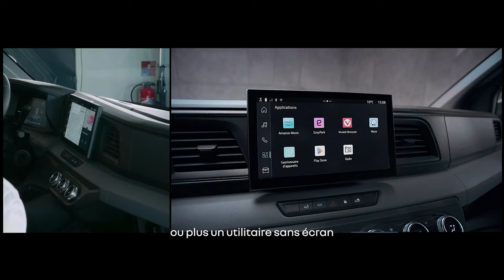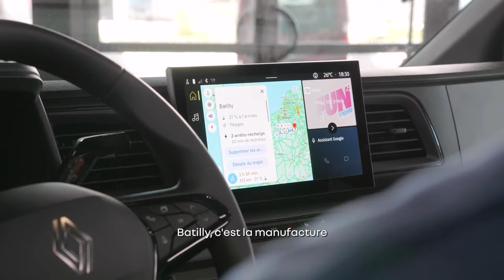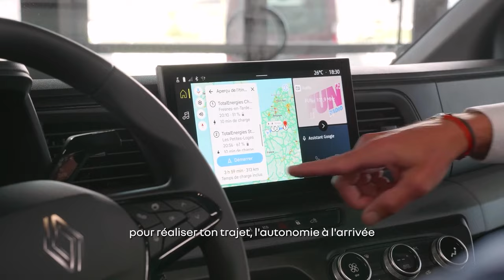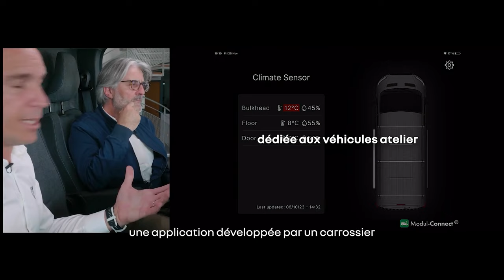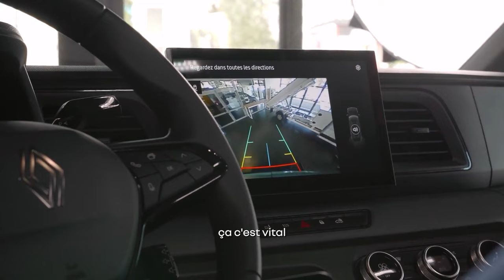un véhicule pensé pour les professionnels | nouveau Renault Master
revivez l’épisode de notre série R:live avec Renaud Roubaudi, créateur de contenu pour la chaîne @poatv dédié à nouveau Renault Master. découvrez les caractéristiques et les innovations de cet utilitaire entièrement repensé avec son design aérodynamique au service de l’efficience. allié à son nouveau système de freinage dynamique, ses performances affichent une consommation de carburant diminuée de 1,5L (dCi 2L)* et 27% de consommation électrique en moins en version E-Tech 100% électrique**, avec une autonomie pouvant ainsi atteindre jusqu’à 460 km***

sa cabine orientée vers le conducteur facilite l’accès aux commandes et à l'écran 10'' avec openR link

pour en savoir plus sur Renault Master et sa version ETech 100% électrique et le configurer ➡️

*mesure en cycle WLTP mars 2023 comparée de nouveau Renault Master L2H2 3,5t Blue dCi 130 versus Renault Master 3 phase 2 Blue dCi 135. étude interne Renault
**mesure à la prise en cycle WLTP comparée nouveau Renault Master fourgon L2H2 E-Tech 100% électrique 4t grande autonomie versus Renault Master 3 phase 2 version E-Tech electric 52 kWh. étude interne Renault
***en version fourgon L2H2 E-Tech 100% électrique 4t grande autonomie, selon mesure en cycle WLTP

chapitrage
introduction : 00:00 - 04:02
Renault Master, l’efficience : 04:03 - 04:58
partie 1 - design et motorisation : 04:59 - 17:19
partie 2 - zone de chargement : 17:20 - 27:36
partie 3 - cockpit et ADAS : 27:37 - 41:16
partie 4 - tarifs et conversions : 41:17 - 44:11
mot de la fin : 44:12 - 46:22